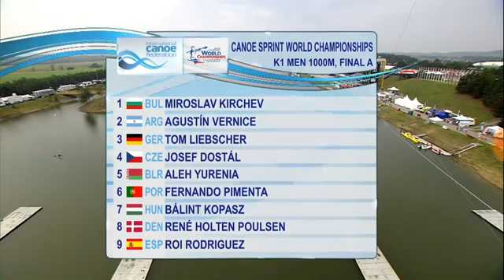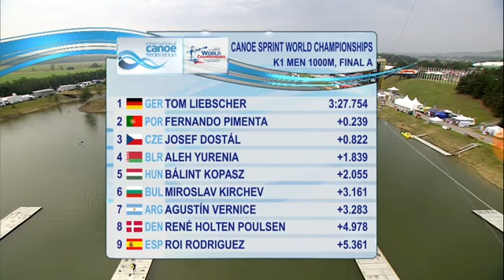K1 men final A canoe sprint